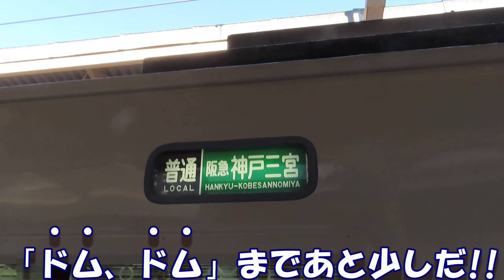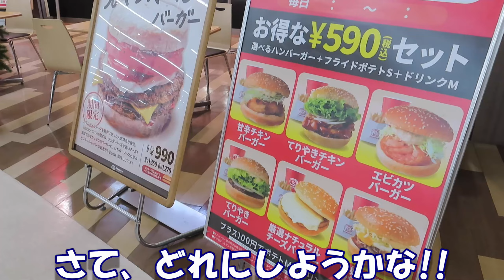【伝説】の【ハンバーガー】を食べにいく②!!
やっと辿り着きました、ドムドム。何十年ぶりだろう。。。
美味しいのはもちろん、どこか「タイムスリップ」という
スパイスが入ってました!!（笑）

ロージーStationのドムドム旅は始まったばかりのようです!!（笑）

再生リスト【こちらからぜひ!!】